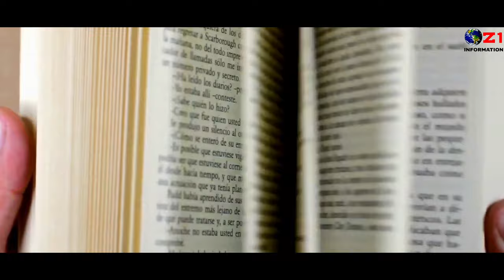Dr. Robert E Cornish's experiments....🤔🤭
Dr. Robert E Cornish This was a person who performed many experiments on dead humans. Meaning, he wanted to create a technique that could bring dead humans to life. Cornish performed several experiments on dead humans to bring them back to life. If it did not succeed, then it started doing these experiments on animals. This man experimented on 5 dead dogs, and after that in the history of science, that was not expected by anyone. Cornish resurrected 2 of the 5 dead dogs alive, so Cornish decided to do the experiment again on humans. Cornish also got a human for this experiment, and he was a prisoner. Whose name was Thomas McMonigle. He was to be sentenced to death a few days later, so he approached Cornish to make my body alive after dying, so Cornish petitioned the court for this, which was turned down by the court. After which Cornish got such a shock that he never did this experiment on anyone again. Thank you very much for watching the video .